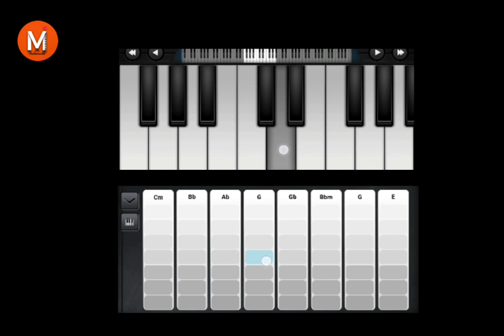Banke hawa me |Instrumental tone| Walk band cover| mobile piano remix|Neekfy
banke hawa mein bezuba mein new song|Instrumental tone| Walk band cover| Mr. Instrumental
Presenting new video of song named banke hawa mein bezuba mein  , song on walk band app. I have used some other instruments to make the song melodious.

 Pakistani song instrumental ringtone
banke hawa mein bezuba mein song instrumental ringtone in remix instrumental ringtone
banke hawa mein bezuba mein  instrumental ringtone walk band
banke hawa mein bezuba mein song instrumental ringtone piano
banke hawa mein bezuba mein song instrumental ringtone piano notes

 banke hawa mein bezuba mein song ringtone piano notes
banke hawa mein bezuba mein song instrumental ringtone wala gana
banke hawa mein bezuba mein song instagram reels song
banke hawa mein bezuba mein song instrumental ringtone
banke hawa mein bezuba mein song instrumental ringtonepiano tutorial
 reels
banke hawa mein bezuba mein song instrumental ringtone  song piano tutorial
banke hawa mein bezuba mein song instrumental ringtone  song piano chords
banke hawa mein bezuba mein song instrumental ringtone song cover
banke hawa mein bezuba mein song instrumental ringtone song piano easy slow
walk band easy piano
walk band new song
walk band Hindi song tutorial
Christian songs in walk band
keyboard instrumental Hindi songs
walk band guitar songs
Bollywood instrumental cover songs
Casio keyboard Hindi songs
instrumental Hindi songs short
walk band video
Hindi song short music
piano easy short music
manoj saxophone instrumental
sachet parampara instrumental music
walk band guitar tutorial
walk band piano easy song
Casio music Hindi songs
new song in walk band
piano cover Hindi songs
piano karaoke Bollywood
piano tutorial walk band
Hindi songs on keyboard
walk band easy song tutorial
trending songs instrumental ringtones
Only music song Hindi
piano tutorial Hindi songs on mobile
walk band easy song
new Hindi song piano
Hindi song sheet music
Hindi song walk band
walk band piano songs
piano relaxing music
smooth piano for stress
walk band vocal choir
walk band mein
walk band Arijit Singh
walk band organ
walk band per
walk band video
walk band Casio
walk band party
walk band music
walk band bajana